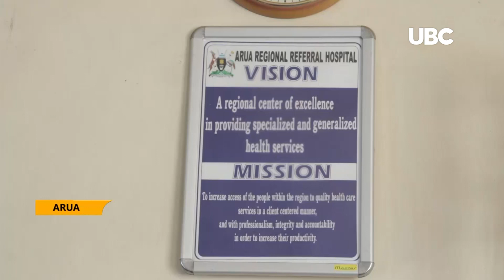UNMU CALLS FOR IMPROVED WORKING CONDITIONS FOR NURSES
UNMU warns government against over exploitation of health workers in the West Nile region. Union’s president Cherop Justus says leaders have not done enough about nurses and midwives recruitment  forcing employees to work day and night without off days which is disastrous to the service recipeints.